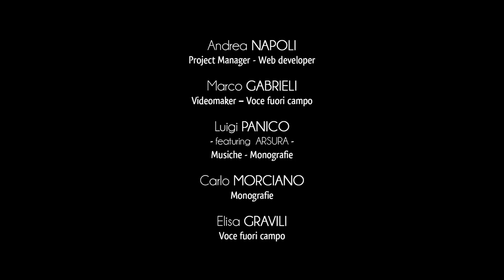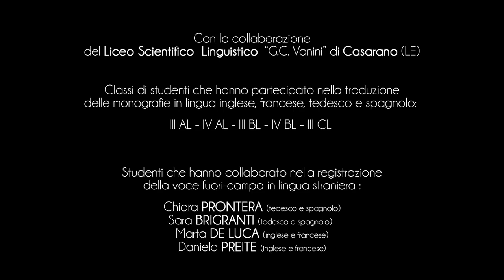Ville de Otranto - Punta Palascìa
Punta Palascia avec son phare du XIXème siècle est l’élément représentatif du paysage naturel de Otrante.
C’est le point le plus étroit du Canal de Otrante, pittoresque croisement de la mer Adriatique et Ionienne.
On peut l’atteindre en parcourant la côte qui de Porto Badisco conduit à Otrante, par un long chemin qui porte vers le point le plus bas de l’haute falaise dominée par le majestueux et candide phare.